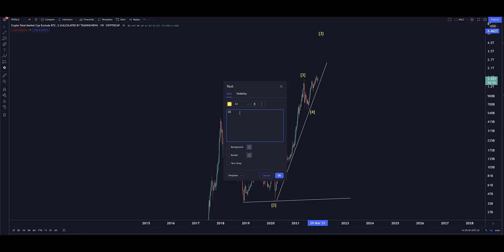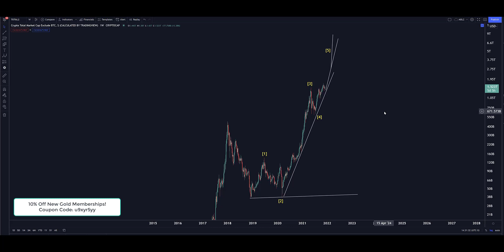Haejin.com: What's Happening to Alt Coins??